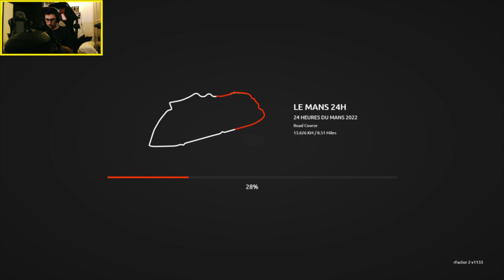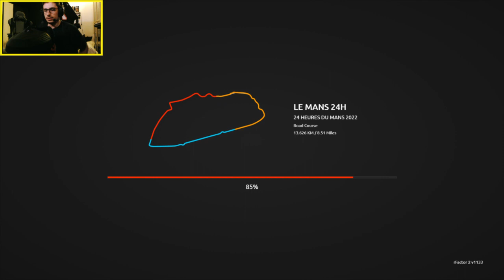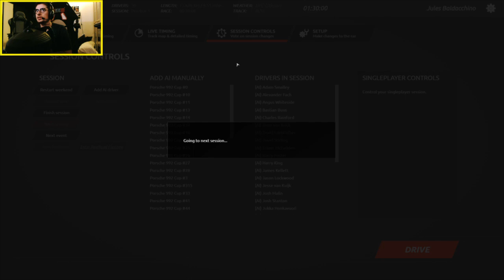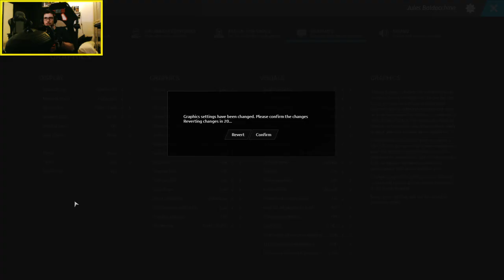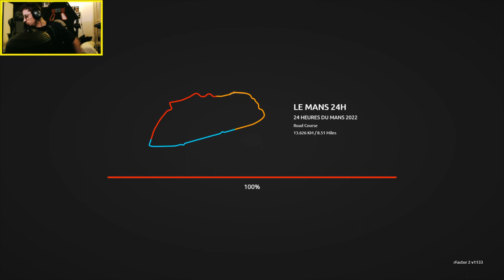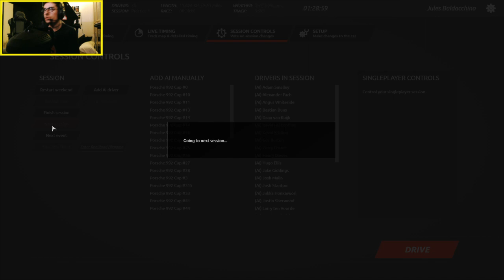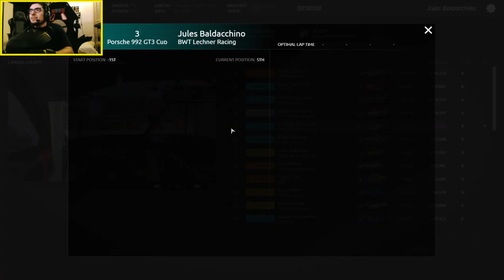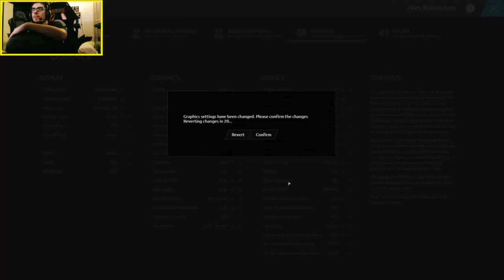JE ME FAIS DÉCOUPER...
Course d'exhibition au Mans en Porsche Cup !

Chapitres :
0:00 - Attente
3:00 - Intro
8:34 - Qualif
31:15 - Course
1:05:40 - Outro
1:08:30 - Fin

Moi :
Pour me suivre :